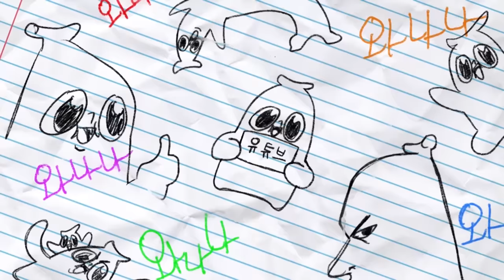페라리로 은별이 가오 살려주기